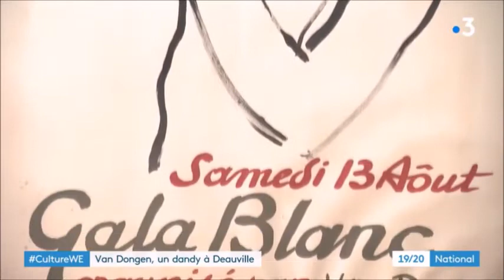Exposition Van Dongen - Reportage France 3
Reportage de France 3 sur l'exposition Van Dongen : "Deauville me va comme un gant", présenté aux Franciscaines jusqu'au 25 septembre 2022.